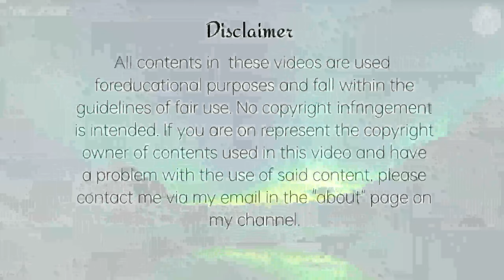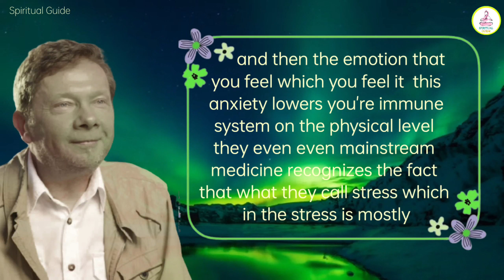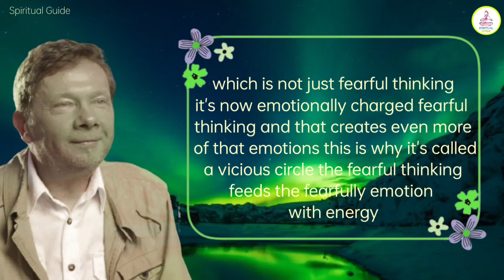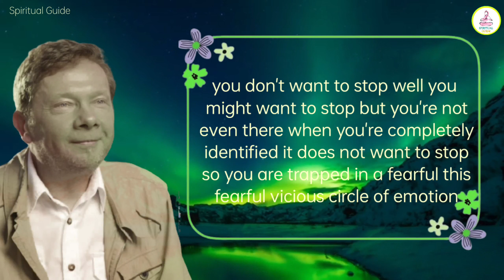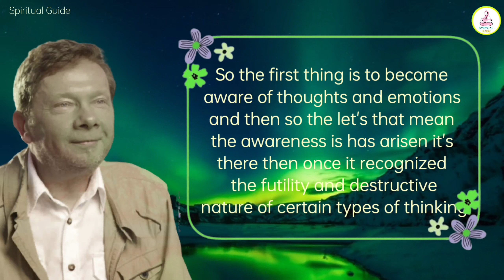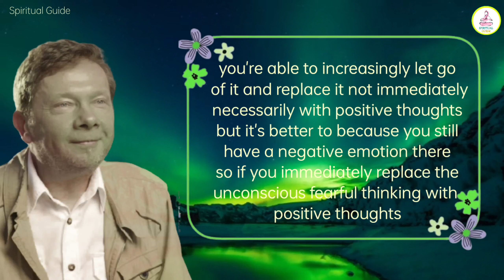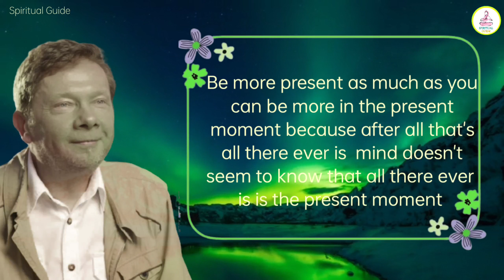How To Overcome Fear & Anxiety | @liveyourselffully Pks63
Video Title:
How To Overcome Fear & Anxiety | Spiritual Guide Pks63 @liveyourselffully

About video:
In this video Eckhart explains how to stop fear and anxiety by cutting link between negative emotions and negative thoughts.

If you are or represent the copyright owner of contents used in this video and have a problem with the use of said content, please contact me via my email in the "about" page on my channel.

 I have divided content in chapters & summarised it with best learning. I have added peaceful background music which is taken from the youtube library. I have made more understandable content. I summarised content in such a way that everyone can understand it in the first view.And write down subtitle on video screen.